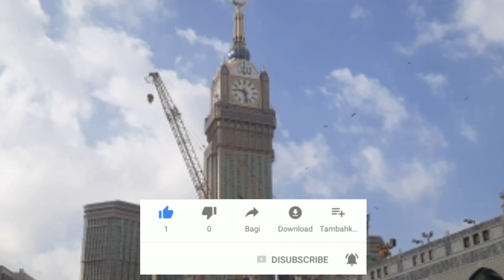Makkah live now today | Mecca live new video today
My dear brothers and sister
I belong to Pakistan & I am Muslim.I live in Makkah and Madina. My main purpose of creating this channel guide all Muslims of the world that how to performsUmrah and all packages of Umrah.main purpose of this channel is guide people about Hajj & Umrah. Further more this channel will introduce different your scared Islamicplaces in Mecca and Madina. if you want to get informationumrah ,Hajj, other Islamicpoints  than contact me on comments please subscribe my channel click bell icon & like videos
You can asked questions in comments

More
How to performsumrah#
How to performsHajj#
Umrah karny ka tarika#
Makkahziyarat Places#
Madinaziyarat Places#